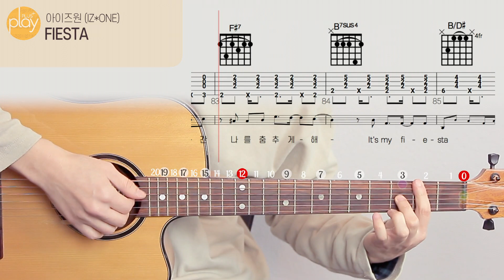아이즈원(IZ*ONE) _ FIESTA | 기타 커버 & 튜토리얼 _ 코드 & TAB 악보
악보 (멜로디, 코드, TAB)

기타 커버 & 튜토리얼 | 핑거링가이드 애니메이션 | 코드 & TAB 악보

아이즈원(IZ*ONE) _ FIESTA

작사 - 서지음, 고현정, 최현준, 김승수
작곡 - 최현준, 김승수